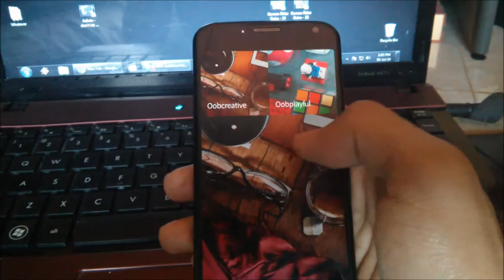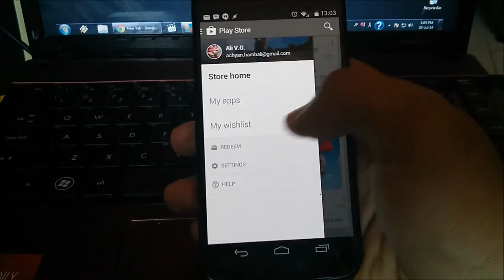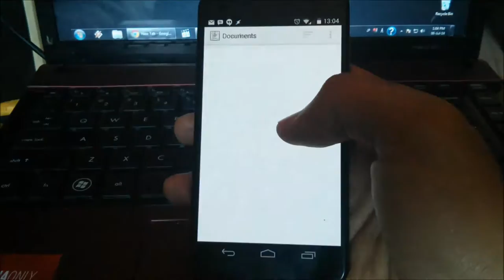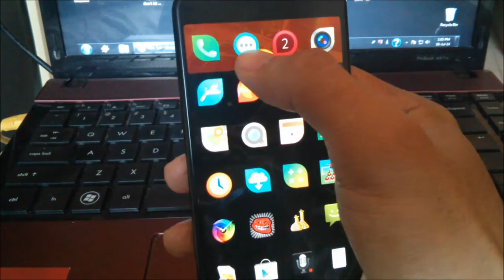Jolla Launcher (Alpha) on Motorola Moto X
Just playing with Jolla Launcher on my Verizon Moto X running Android 4.4.2 Kitkat

Credits:
Opening Title music - Altar of Sacrifice by Slayer